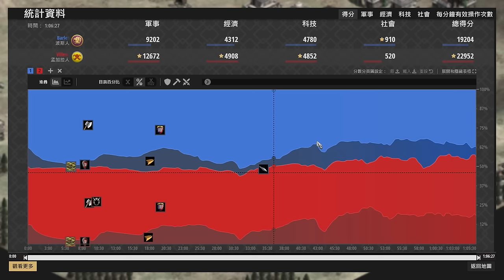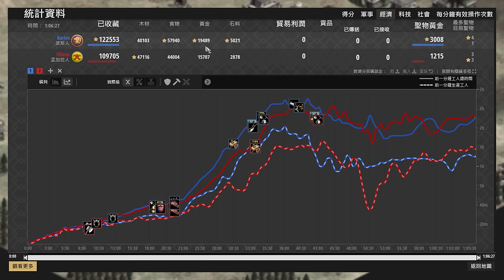【世紀帝國2決定版】五台巨型投石狂拆三棟城堡！薩瓦爾決戰孟加拉戰車。 孟加拉 vs 波斯